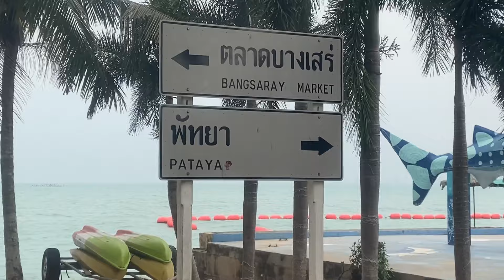THAILAND. Bang Saray beach. Шторм. А как тут сохранить укладку? Райское пение по утрам.